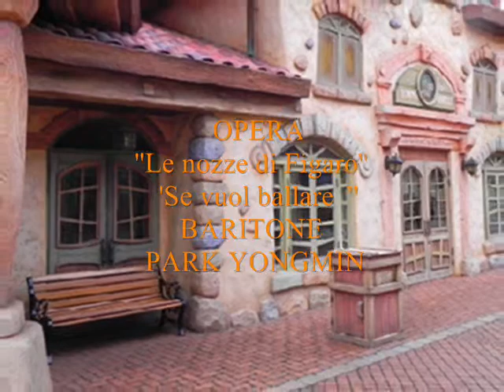피가로결혼 Se vuol ballare 노래 바리톤 박용민 park yongmin